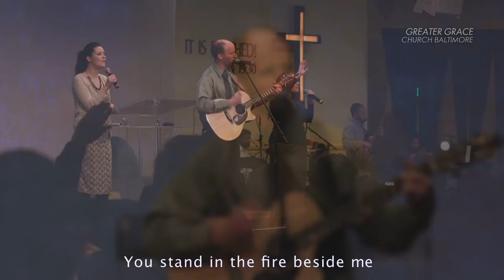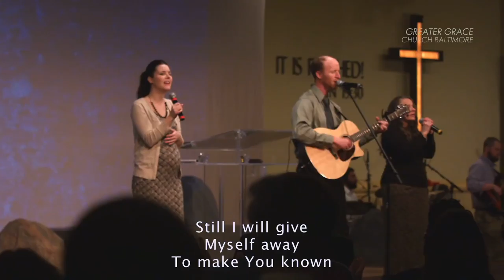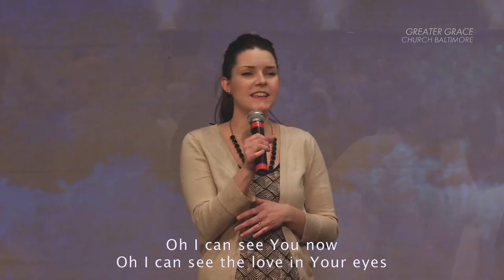Barrabas, the World, Guilt and Grace // Greater Grace Church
The World meets truth as Christ met Pilate. The word “sin” is not used today. Psychology invent labels to eliminate guilt from our psyche. Let's cry out and tell God we are wrong. Guilt is very real thing, the Son has come to set us free and we shall be His Bride. Revelation 19:7-9

Speaker(s):  Pastor Thomas Schaller
Sermon # 11443
6:30 PM on 3/25/201